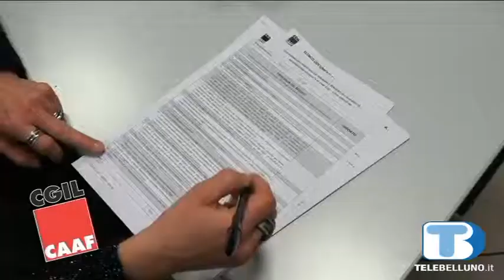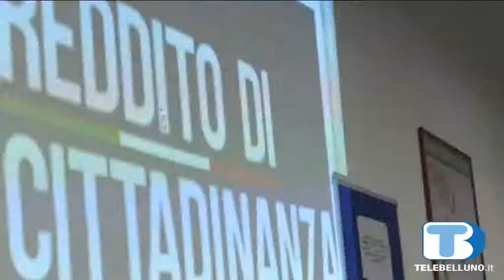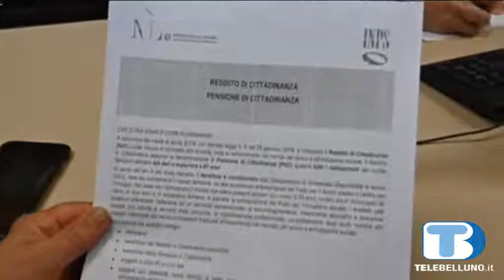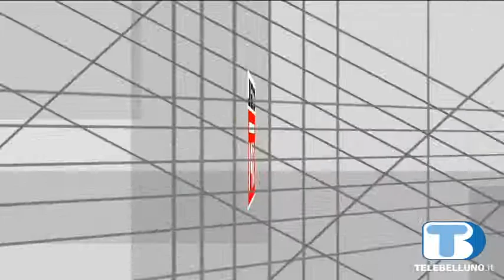Europa demografia clima consultazioni elettorali